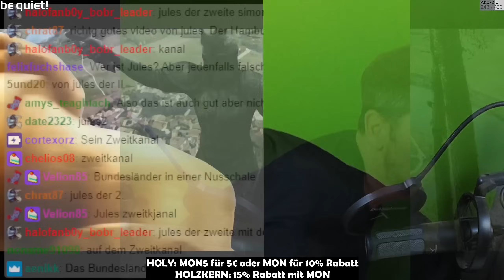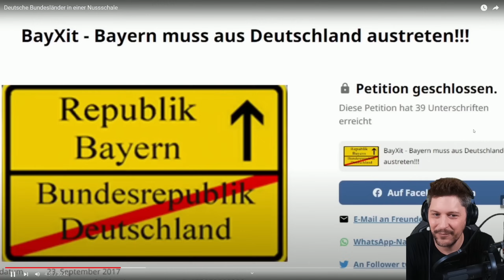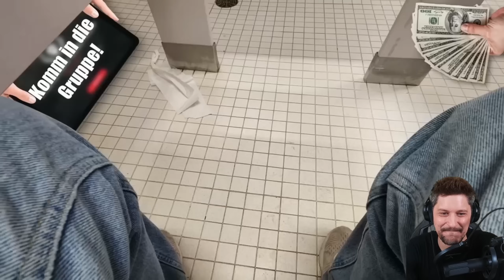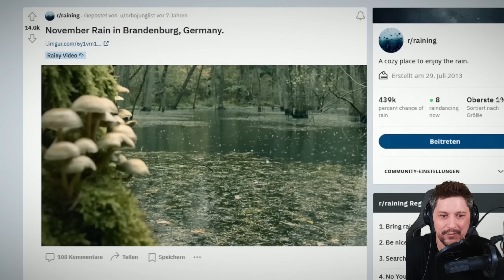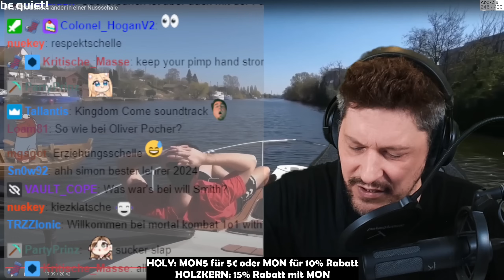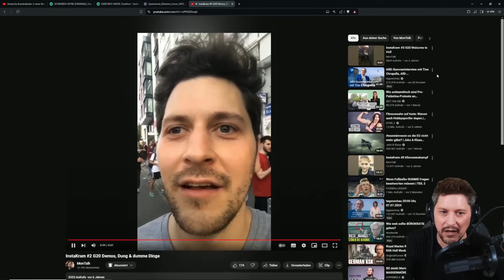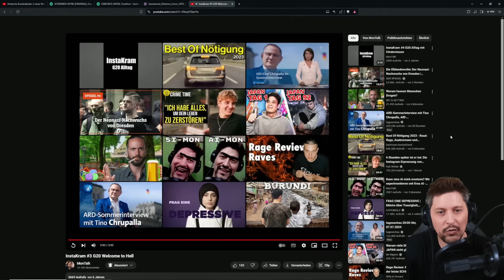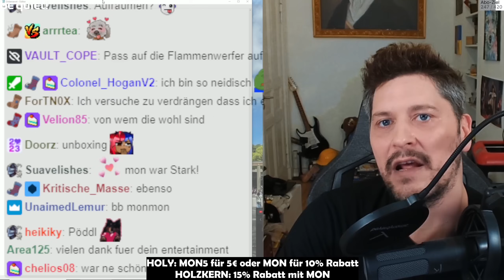Hesse reagiert auf Deutsche Bundesländer in einer Nussschale von @Jules1 - MON reaction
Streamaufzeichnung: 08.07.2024